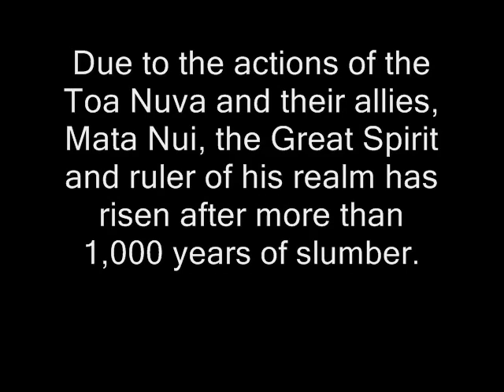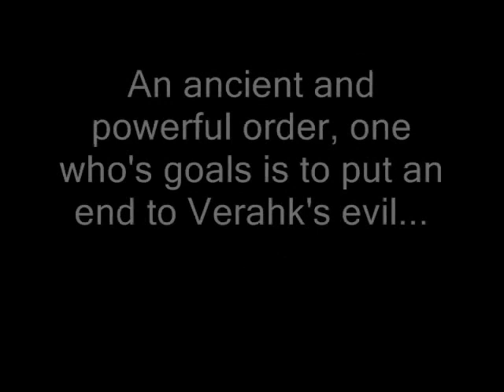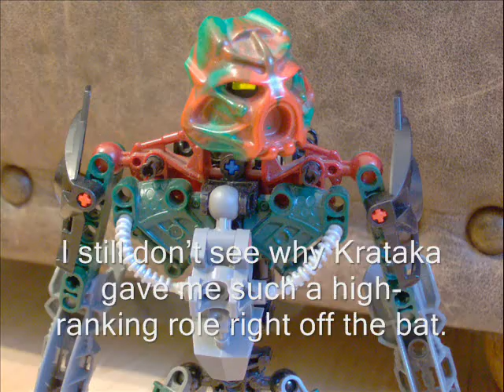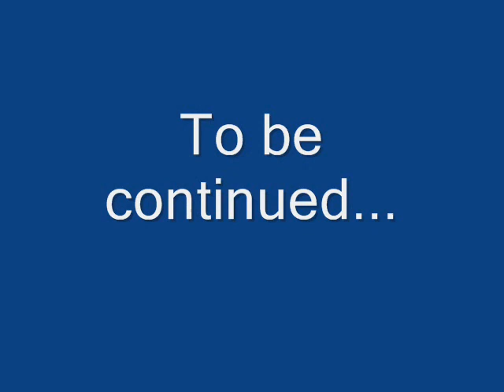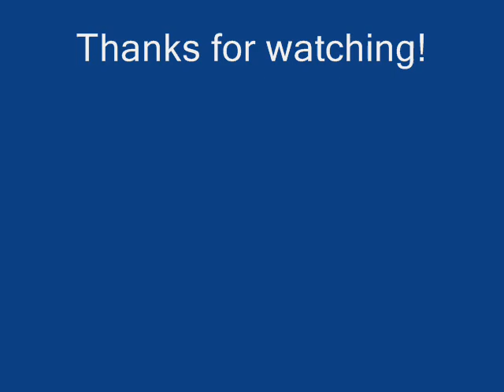Society of Guardians #1 - Welcome to the Society Pt.1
Part One

Plot:
Several weeks have past since our heroes departed from Karda Nui. Now, Hydros and the other must adjust to being members of the mysterious Society of Guardians.

Creator's Comments:
Behold! A brand new series. This takes place several weeks after the Karda Nui saga ended. I know its al little mellow for a pilot episode, but the first few episodes will be mostly about our heros adjusting to their new lives as Society members.

NOTE: The events of the first few episodes of this series takes place more or less during The Legend Reborn, so I have had to make several weeks pass since the Karda Nui saga ended instead of several days.